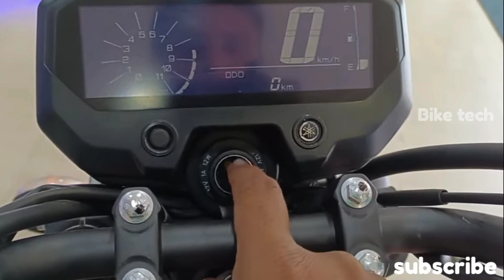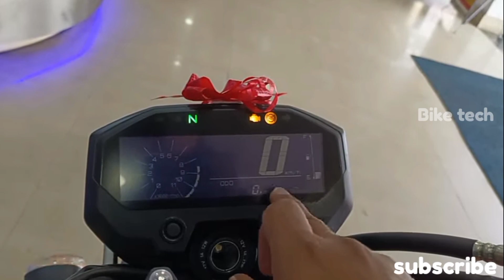Ye Hai New 2023 YAMAHA FZ-X Bluetooth Details Review! on Road price Features